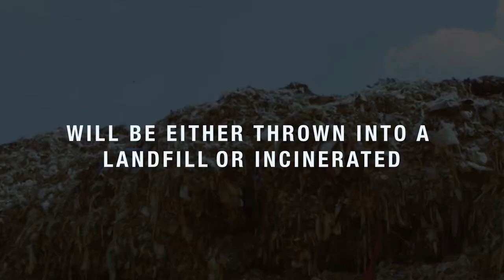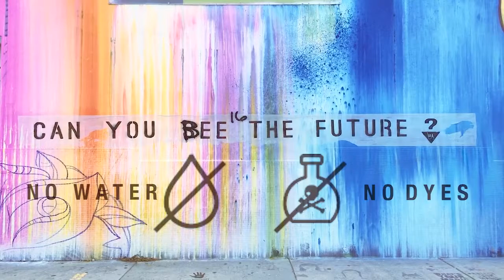OSOMTEX - Closed Loop Systems